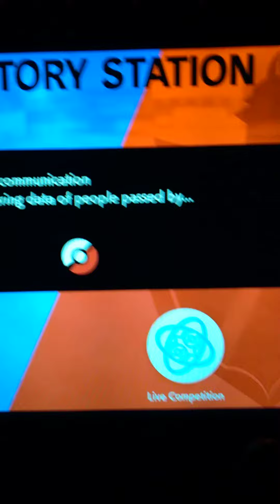VS is broken apparently